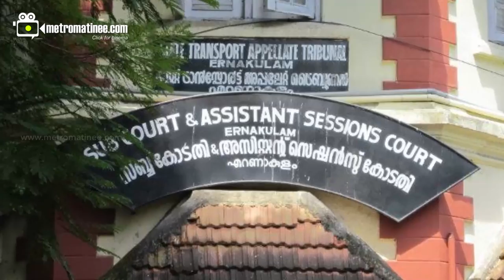Neelakasham PachaKadal Scriptwriter get 2 years of imprisonment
Neelakasham PachaKadal Scriptwriter get 2 years of imprisonment (RI) for trying to molest a young woman